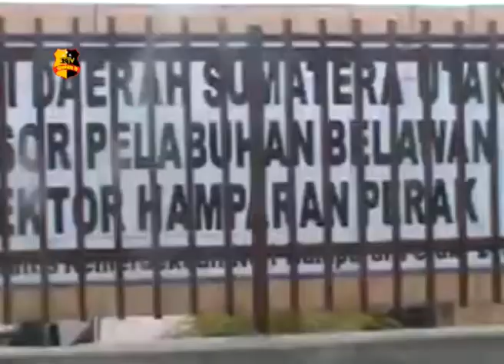KAPOLRES BELAWAN PAPARKAN TANGKAPAN POLSEK HAMPARAN PERAK